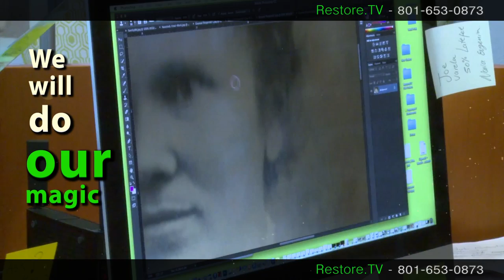Restore.TV can help you to preserve your memories!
"Preserve your memories, keep them well, what you forget you can never retell." - Louisa May Alcott
We love helping you preserve your memories and restoring your photos!
Please contact Sonia at
Restore.tv services: Photo Stories, Photo Restorations, Prints, Shoebox Scanning, Video Film Transfer, Gift Certificates, Apparel
For more info on restoring your family photos go to: Order.restore.tv